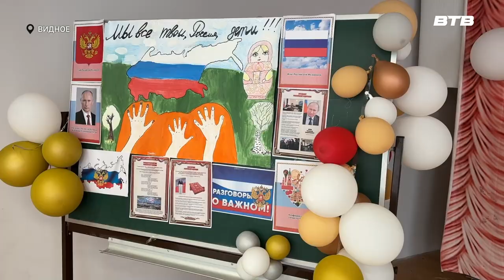С МАЛЫХ ЛЕТ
Когда возникло наше государство, что изображено на гербе, какие законы включает в себя конституция. Больше о России и её культурном наследии узнали юные патриоты на открытом уроке  в Видновской школе номер пять